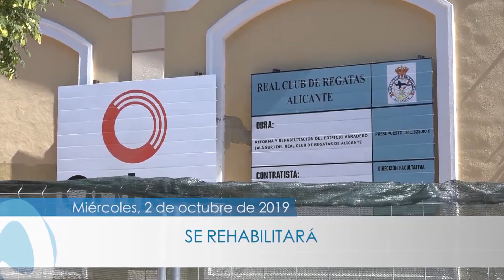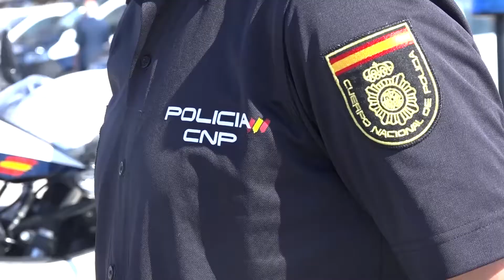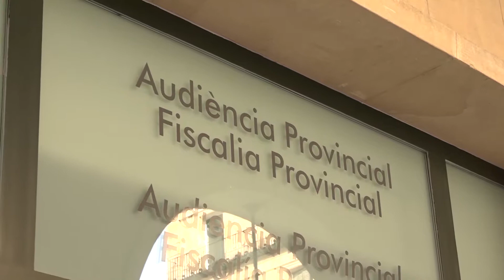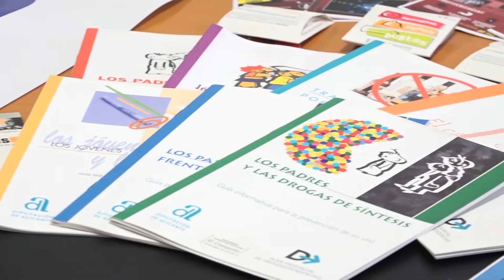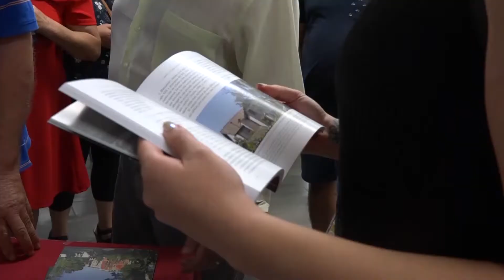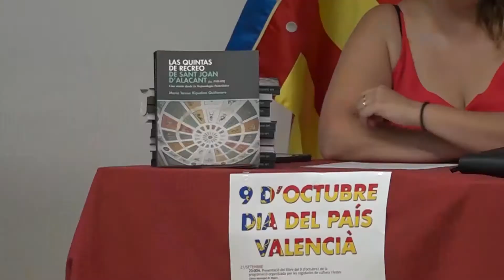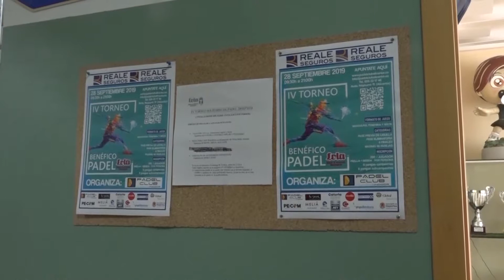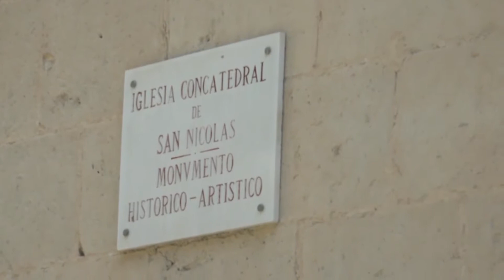INFOALACANTÍ 02 OCTUBRE